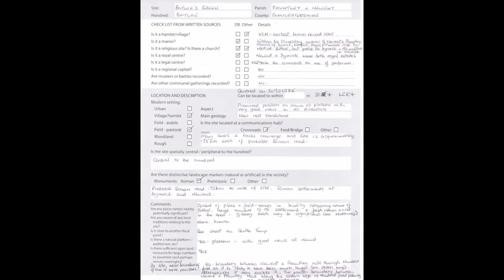The Origins and Administration of Anglo Saxon Wessex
Why do the English counties of Wiltshire, Dorset, Somerset, and Hampshire have the shapes they do on maps? We know that they were once parts of Wessex, the early Medieval kingdom of the West Saxons, and were further subdivided into 'hundreds'. With your help, we will uncover the very origins of Anglo-Saxon Wessex, mapping its administrative boundaries and locating its assembly sites, where people met for law courts and other official meetings.